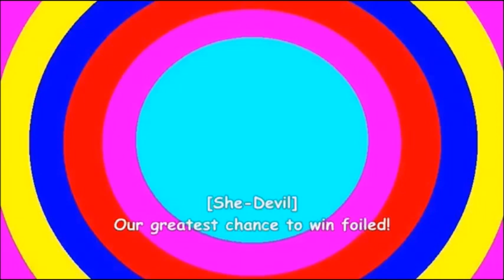Lonney Tunes Intro Blubers 53 2013